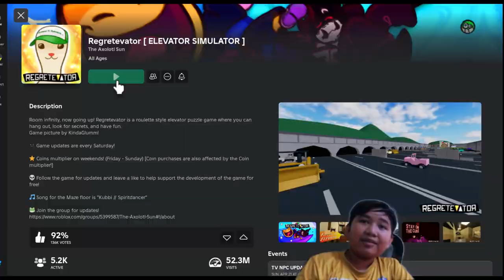i regret going to that elevator / Regretevator Elevator Simulator Roblox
regretevator elevator simulator roblox / i regret going to that elevator